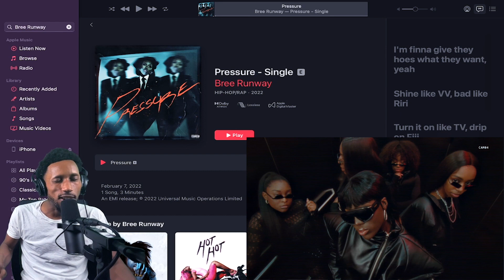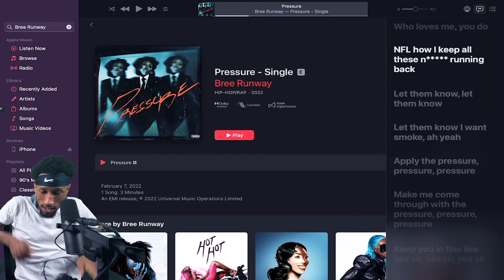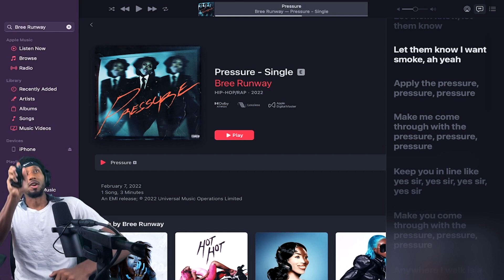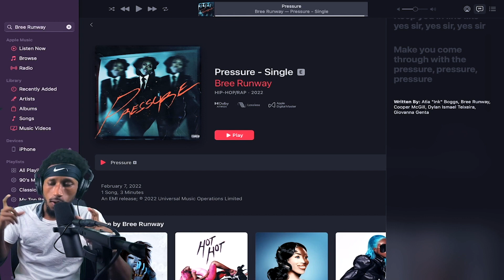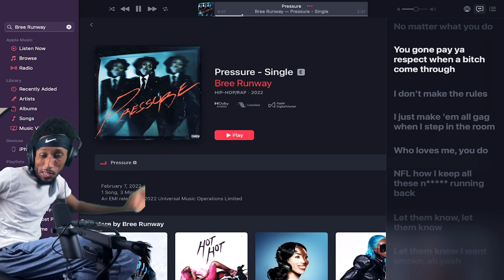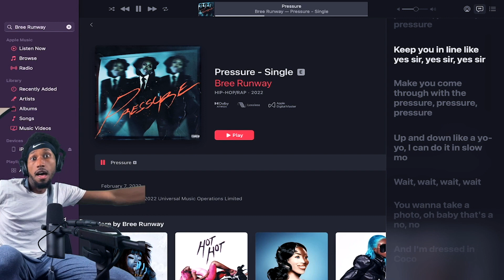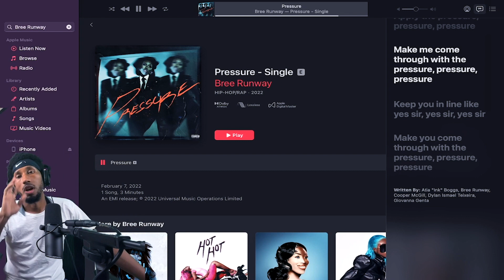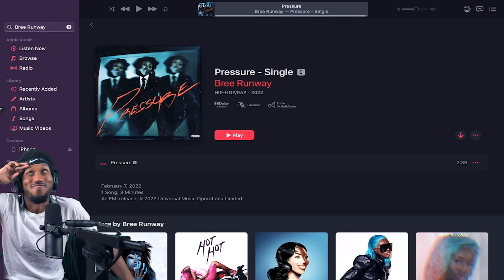Bree Runway- Pressure REACTION! | I NEED IT BREE!